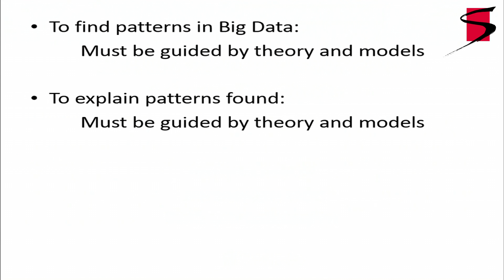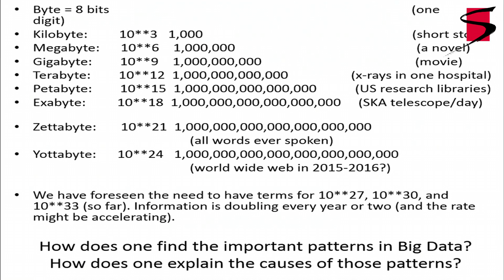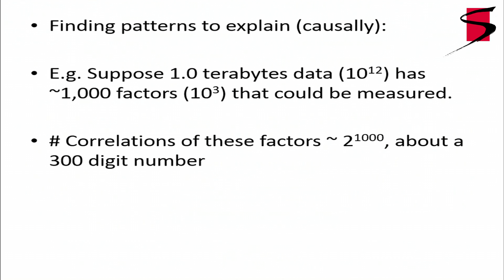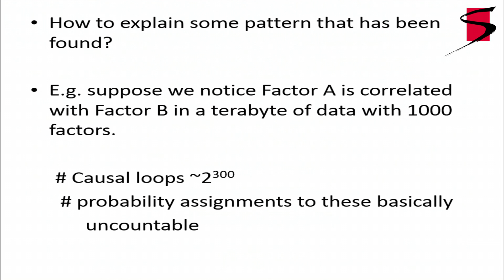Richard Shriffin, Sackler Big Data Colloquium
The Big Data Sea Change

This talk was given during the National Academy of Sciences Sackler Colloquium on Drawing Causal Inference from Big Data held in Washington, D.C. on March 26-27, 2015.